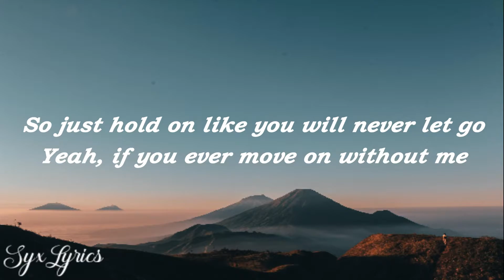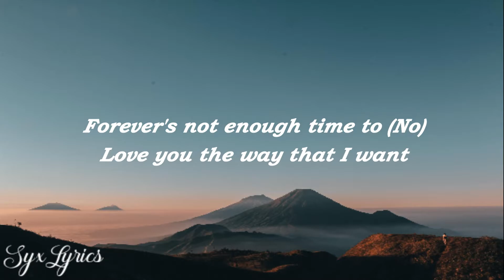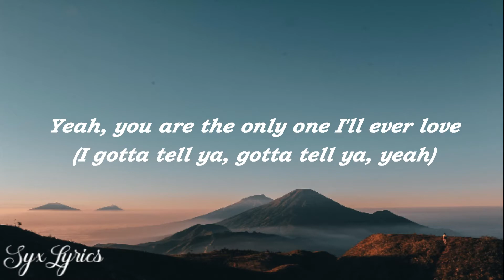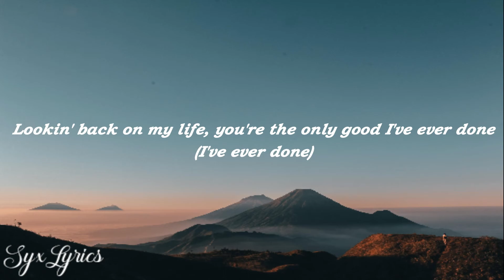Justin Bieber- Anyone (Lyrics)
'Cause every morning I find you (No)

Lookin' back on my life, you're the only good I've ever done (I've ever done)
It's not anyone

Wallpaper: Unsplash.com